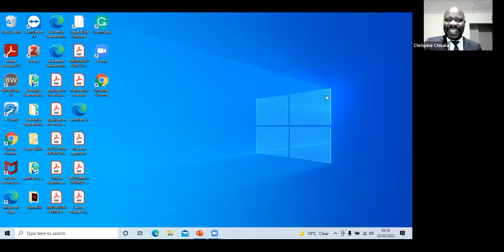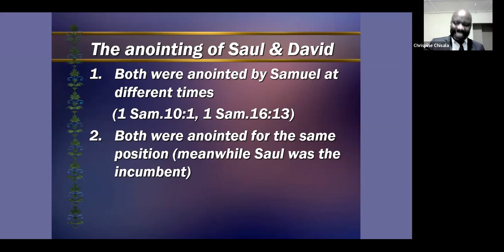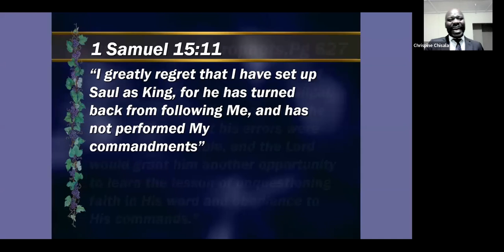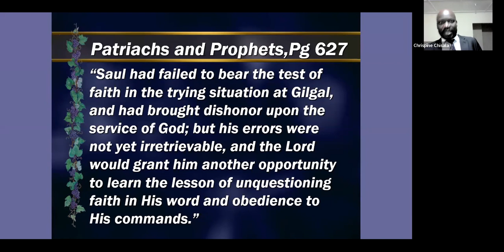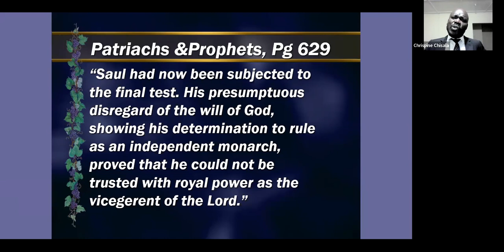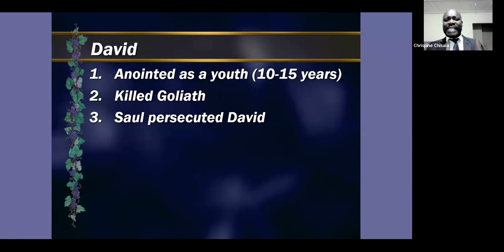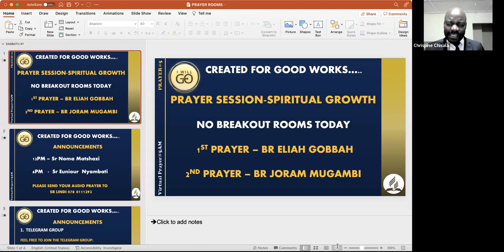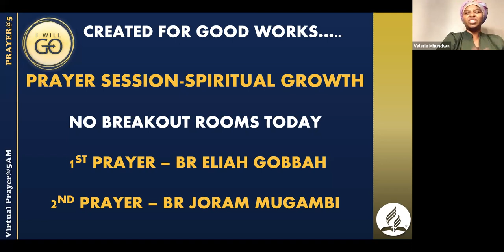CREATED FOR GOOD WORKS: KEEP THE ANOINTING ALIVE (PART I) - PR CHRISPINE CHISALA (ZAMBIA)